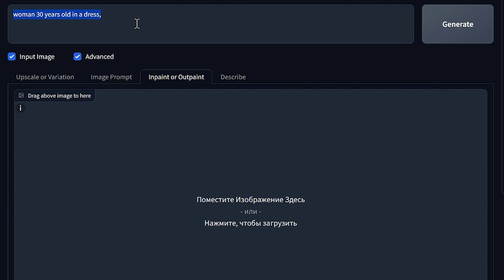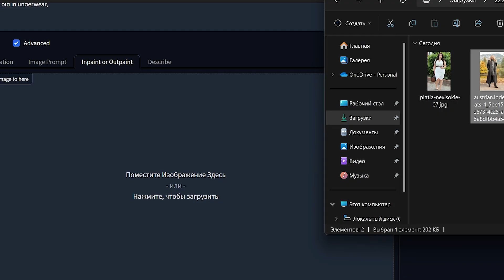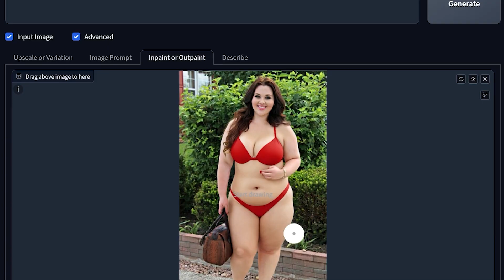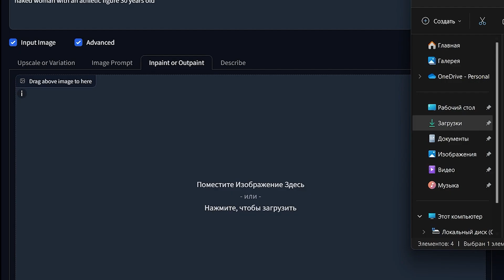How to undress a person in a photo.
This channel demonstrates the symbiosis of artificial intelligence and human imagination. Here you will find a lot of interesting things for yourself, you can relax and enjoy modern art, immerse yourself in other worlds and go to the far corners of the universe.